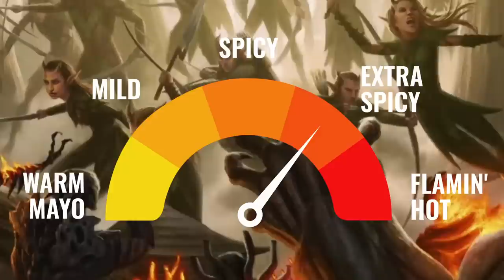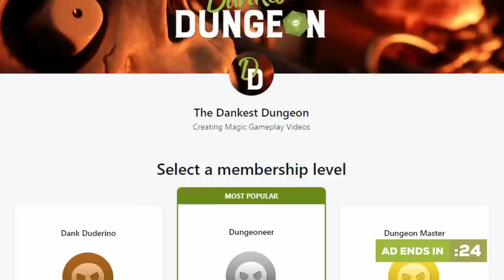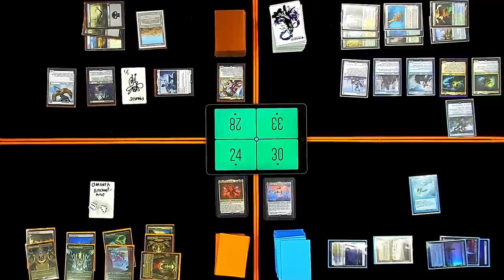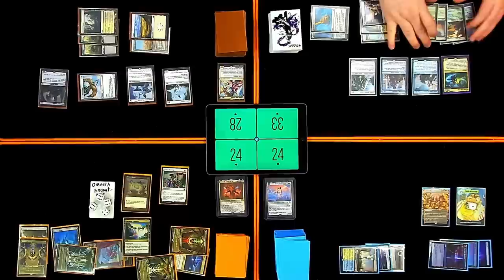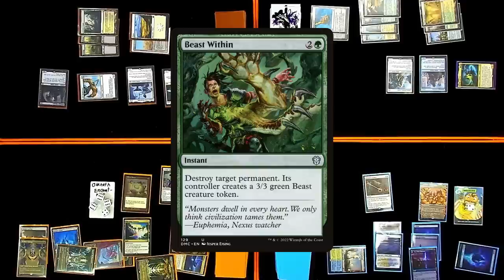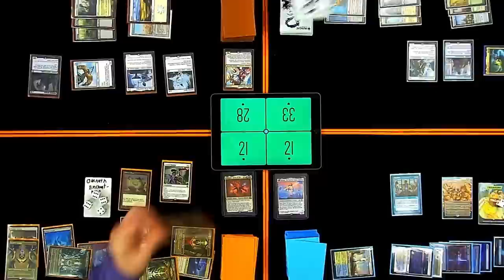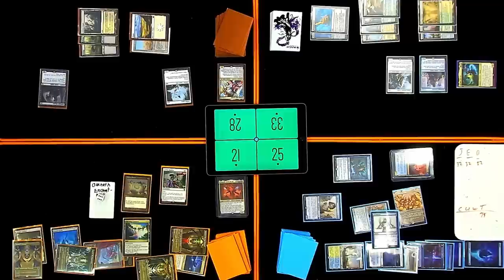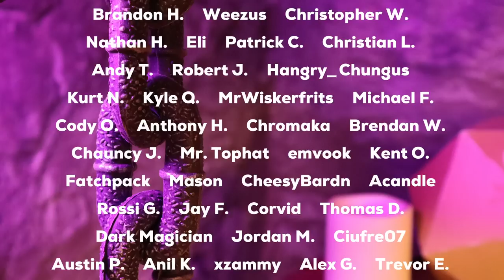RE-MATCH! Drana/Linvala, Katilda/Lier, Heliod, Omnath | March of the Machine Commander Gameplay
Would you look at that, it's a re-match! Drana and Linvala vs. Katilda and Lier vs. Heliod, the Radiant Dawn vs. Omnath, Locus of All.